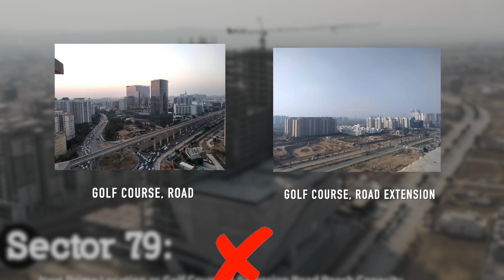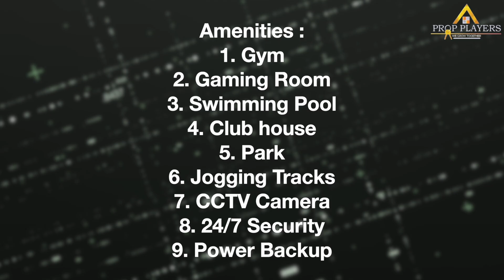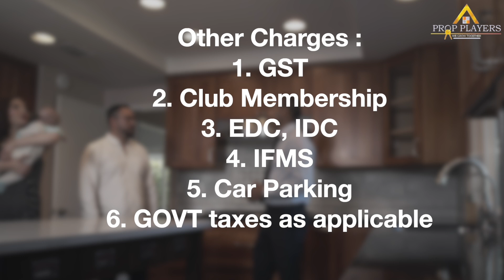New Launch in Sector 79 Gurugram| Next posh location of GGN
Yes you heard right there will be a new launch in sector 79 gurugram and this is the next prime location after Golf Course Extension Road. Many builders are planning to launch their new project in this locality and here is some pre launches available also.
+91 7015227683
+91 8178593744